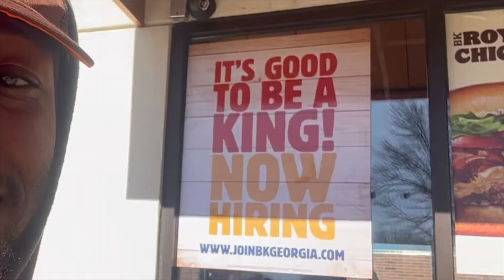This Video Found You…